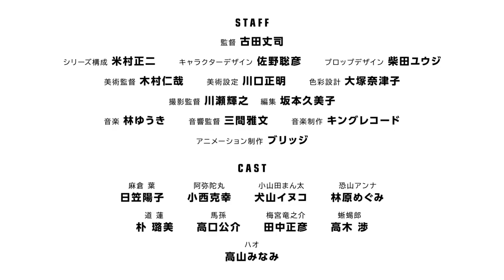Shaman King 2021 (Official Trailer #1) [English Sub] 2021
Anime:- Shaman King (2021)
Alternative Titles:- シャーマンキング (2021) ; Shaman King 2021
Genre:- Action, Adventure, Comedy, Supernatural
Video Type:- Official Trailer
Release Date:- 1 April 2021  (Spring 2021)

STAFFS:-
    Director:- Joji Furuta
    Written by:- Shōji Yonemura
    Studio:- Bridge
    Producers:- King Records
    Source:- Mnaga

Story:-
A new adaptation of the Shaman King manga.

On a starry night, middle-schooler Manta meets Yoh Asakura, a young shaman who has the ability to talk to spirits, and also has the ability to let them possess him to use their powers. Yoh has a heavy duty on his shoulders: he must become the Shaman King by winning the Shaman Fight, a tournament between shamans that happens only once every 500 years. Joined by his spirit medium fiancée Anna Kyouyama, his personal samurai spirit Amidamaru, and his other friends, Yoh must also face a larger evil: Hao, a powerful man who aims to create a new world with only shamans by becoming the Shaman King himself.